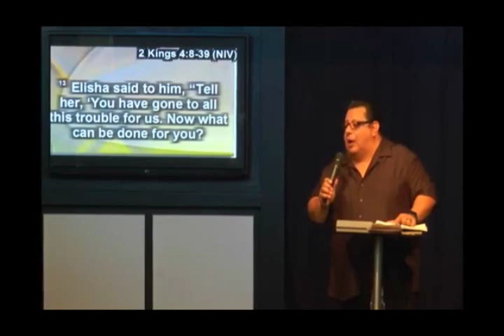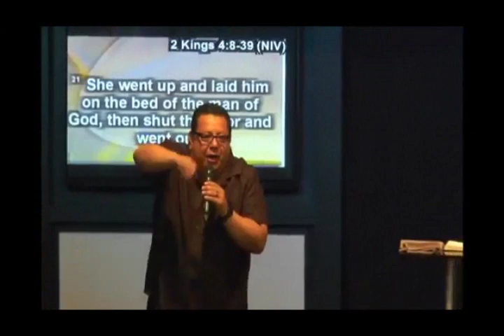"It's time to prepare your Room"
By Pastor Tony Lara at Metro Christian Center on 8-07-16